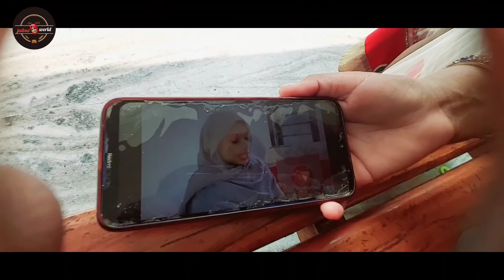malappuram കമറുവും ആമിന താത്തയും ജഗ പൊഗ പൂരം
ഈ വീഡിയോ ഇഷ്ടമായാൽ മറ്റുള്ള വീഡിയോ കൂടി കണ്ട് അഭിപ്രായം പറയണേ

കാലം തന്ന മാറ്റം

ഈ ഗർഭണികളിൽ ഒന്ന് നിങ്ങൾ ആവാം

ആമിനാന്റെ എറിച്ചി പൊതി 😂